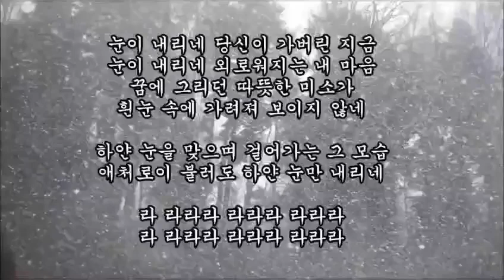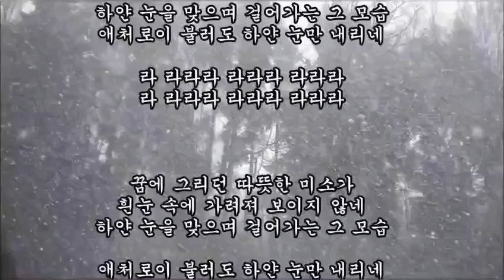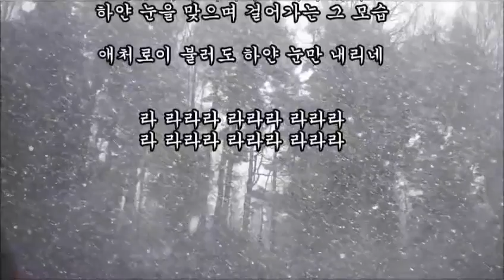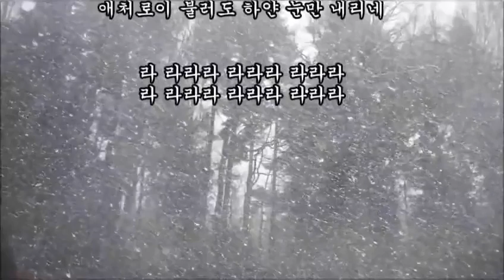# 눈이 내리네 # 가황 # 나훈아 ~~~♡♡♡